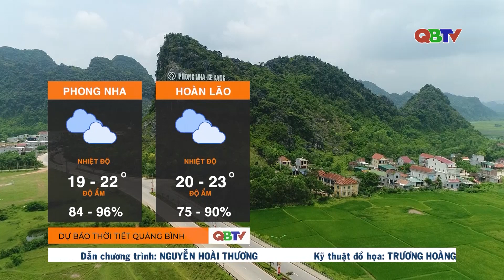Dự báo thời tiết đêm 9/3 và ngày 10/3/2024 | QBTV